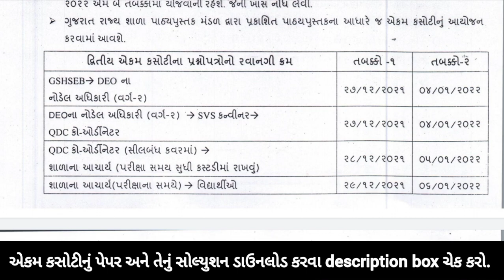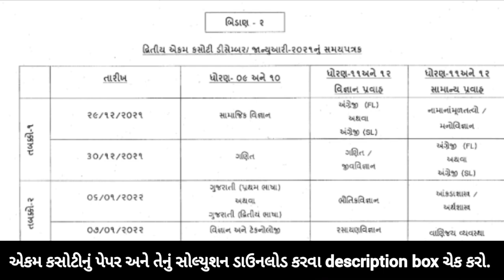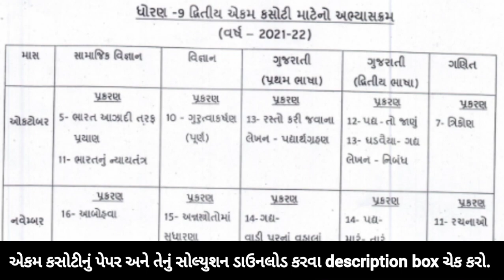Std 9 Ekam Kasoti Paper December 2021-2022|Dhoran 9 samayik mulyankan kasoti January 2021-2022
std 9 social science ekam kasoti December 2021 | dhoran 9 samajik vignyan ekam kasoti |
STD9 SS (SAMAJIK)FIRST EXAM FULL PAPER SOLUTION 21 DECEMBER 2021
dhoran 9 Social science paper solution October 2021 std 9 vigyaan First exam solution Desember 2021 dhoran 9 ss paper
STD 9 social science ekam kasoti solutions
Std 9 Ekam Kasoti Social Science 27_01_2021|std 9 ekam kasoti  social science|ekam kasoti  solution
ekam kasoti dhoran 9 samajik vignan paper solution august 2020 | paper solution | std9 test solution
Std 9 samjik vigyan ekam kasoti paper Solution December 2021
std 9 ekam kasoti 6 samajik vigyan

00:00 intro
00:59  Std 9 Ekam Kasoti time table December 2021
01:54  Std 9 Ekam Kasoti time table January 2022
02:55 Std 9 Ekam Kasoti Syllabus December 2021
02:55 Std 9 Ekam Kasoti Syllabus January 2021
04:10 Thanks For watching

ekamkasoti